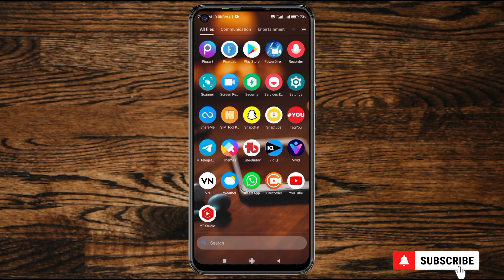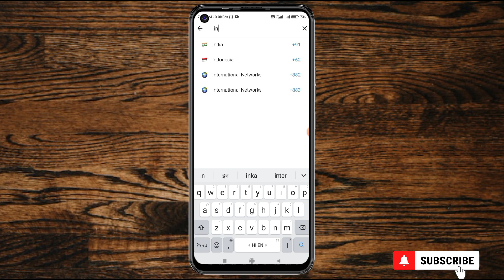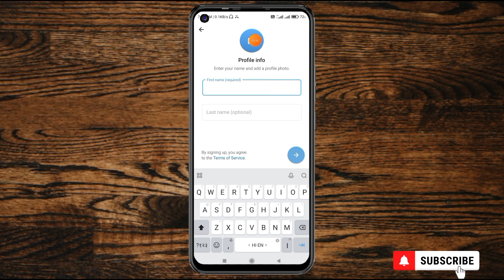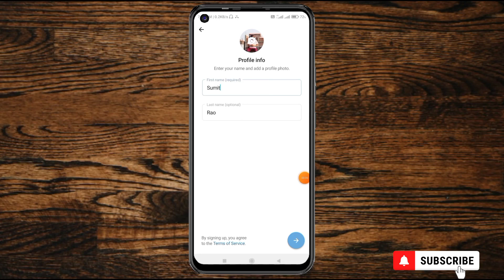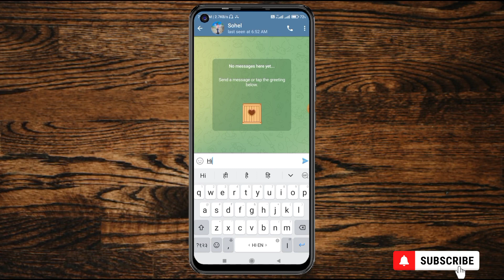Telegram Account Kaise Banaye | How to Create Telegram Account 2023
telegram account create 2023
create telegram account
telegram account kaise banaya jata hai
telegram account kaise banate hain
telegram account kaise banta hai
telegram me account kaise banaye
telegram par account kaise banaye